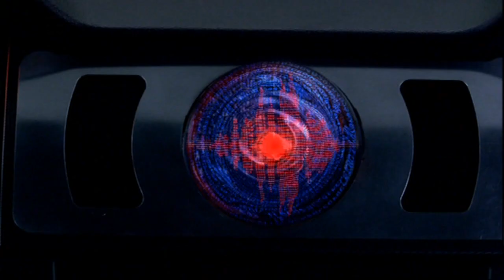you learned everything/knight rider 2008